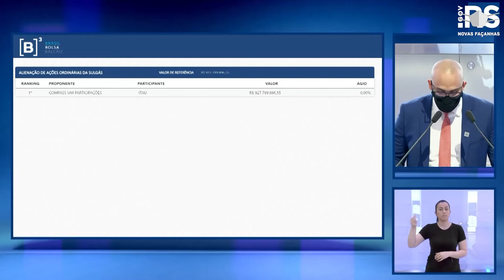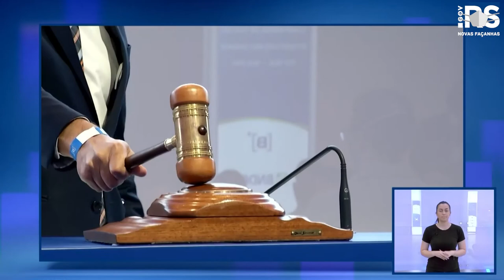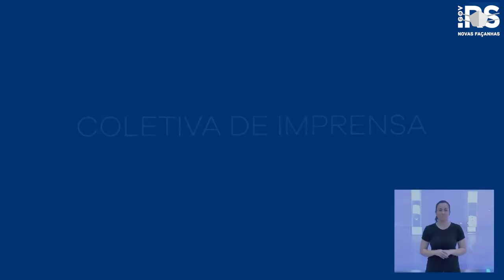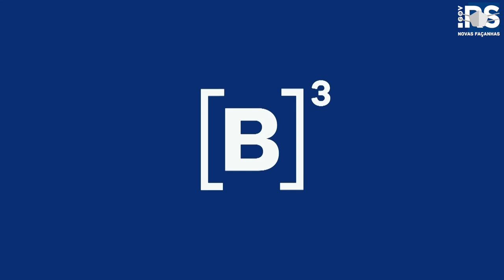Leilão de privatização da Sulgás